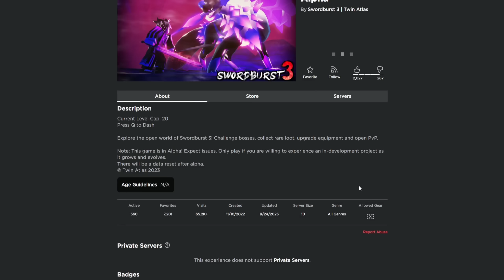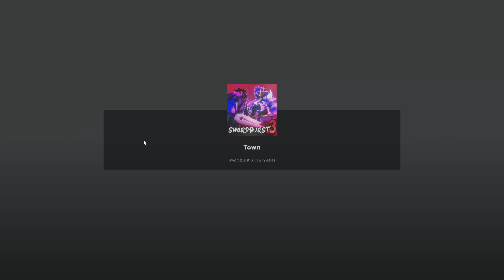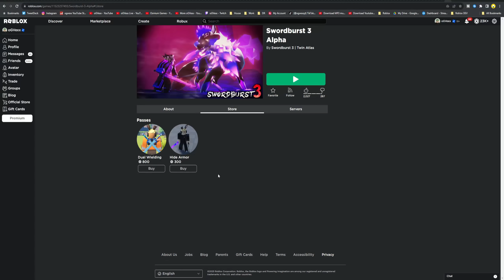Swordburst 3 just RELEASED on Roblox! (New SAO Game)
Roblox Swordburst 3 Alpha! New Sword Art Online Anime Game.